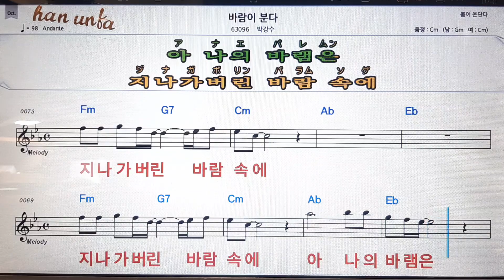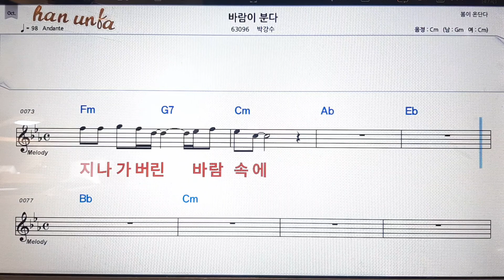바람이 분다/박강수💋노래 반주*기타 코드 악보*가라오케💕Karaoke*Sheet Music*Chord*MR